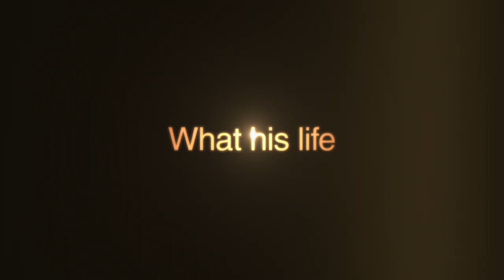Anthony│Official Trailer│Peacock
Anthony is coming to Peacock on September 4th.

Synopsis: In 2005, 18-year-old Black student Anthony Walker was murdered in an unprovoked, racially motivated attack in Liverpool that shocked the nation. ANTHONY is a powerful feature film that examines the impact of Walker’s murder by exploring what may have happened had he lived. This distinctive drama presents a unique perspective on this devastating crime and the life it took away. Written by BAFTA-winning screenwriter Jimmy McGovern, Anthony’s imagined life is told through reverse chronology as we see him realize his dreams and enjoy the life he had a right to live, before fate – and hate – took it all away. ANTHONY stars Toheeb Jimon (“The Feed”) as Anthony Walker, Rakie Ayola (“Been So Long”) as his mother Gee Walker, Julia Brown (“World on Fire”) as his wife Katherine and Bobby Schofield (“Knightfall”) as his friend Mick. ANTHONY is produced by Colin McKeown and Donna Molloy for LA Productions. The film is directed by Terry McDonough and written by Jimmy McGovern. Colin McKeown, Jimmy McGovern and Terry McDonough serve as executive producers, along with Lucy Richer for the BBC. ITV Studios handles global distribution.